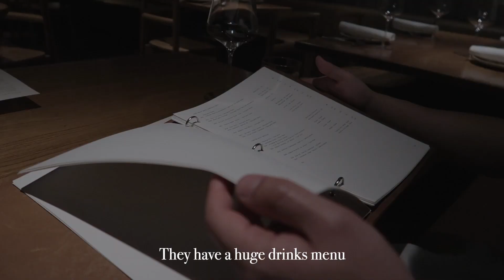Melbourne Vlog | Home alone, High Street shopping, new fave restaurant 😋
Welcome back to another Melbourne vlog 💫 . There were a lot of homebody moments and time spent alone this week - I baked, shopped, and got my nails done! We also discovered a new favourite restaurant that we'll definitely be returning to.

Enjoy x